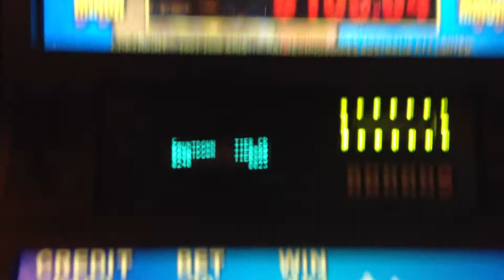Outback Jack Jackpot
Harrahs Joliet